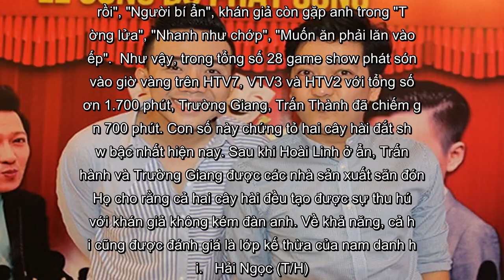✅ Lý do Trấn Thành và Trường Giang phủ sóng khắp các gameshow truyền hình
✍  Thời gian gần đây, Hoài Linh vắng bóng trong nhiều gameshow truyền hình về ở ẩn nuôi cá, làm vườn, nhường sân cho Trấn Thành, Trường Giang. Đó cũng là lý do khiến hai cây hài được đánh giá đắt show nhất showbiz Việt hiện nay.  Thời gian gần đây, Hoài Linh vắng bóng trong nhiều gameshow truyền hình về ở ẩn nuôi cá, làm vườn, nhường sân cho Trấn Thành, Trường Giang. Đó cũng là lý do khiến hai cây hài được đánh giá đắt show nhất showbiz Việt hiện nay.    Nhờ sự yêu mến của khán giả, Hoài Linh nhận được rất nhiều show diễn trong và ngoài nước. Chưa kể anh còn xuất hiện dày đặc trên sóng truyền hình với các vai trò MC, giám khảo.  Ngoài những chương trình phát sóng trên sóng VTV, Hoài Linh còn xuất hiện ở nhiều kênh của đài địa phương và nhận được sự ủng hộ nhiệt liệt từ khán giả. Không chỉ tham gia gameshow truyền hình, Hoài Linh còn tích cực nhận show biểu diễn kịch hay đóng phim điện ảnh. Tên tuổi ngày càng phủ sóng rộng rãi nên Hoài Linh trở thành gương mặt quảng cáo của nhiều thương h ...